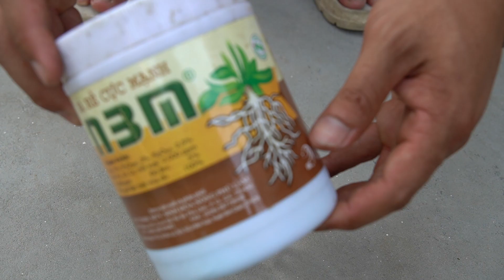Planting Roses In This Way Helps Flowers Grow Faster And Bloom More Flowers